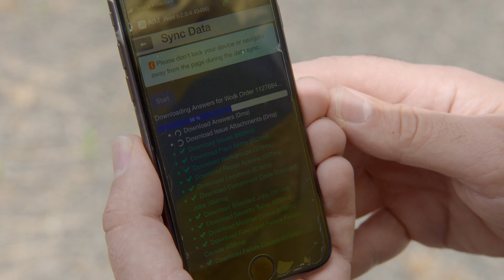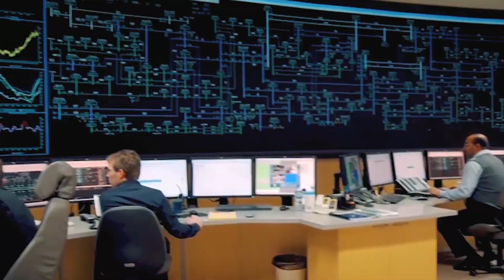TransGrid Asset Management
Our Asset Management team plays a key role in helping keep the transmission network running safely and reliably.

Here is a look at some of the work they do including our Distributed Acoustic Sensing project which helps detect unauthorised excavation near underground power cables.

The project won the Asset Management Safety Award for 2021 at the Asset Management Council's annual Excellence Awards.